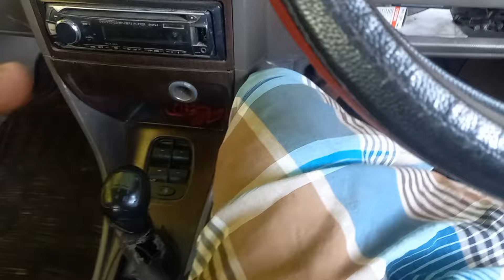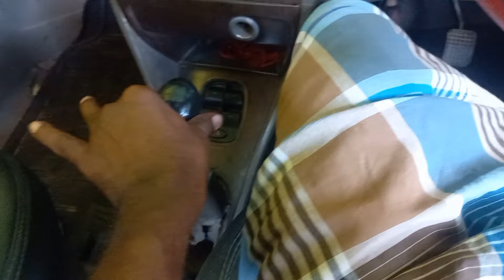Car starting நாம் செய்யும் தவறு கார் starting clutch ரொம்ப முக்கியம் beginner கண்டிப்பாக பாருங்க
இந்த வீடியோ பதிவு கார் start பண்ணும் போது நாம் அலட்சியமாக செய்யும் தவறுகள்
Part-1 driving episode-3